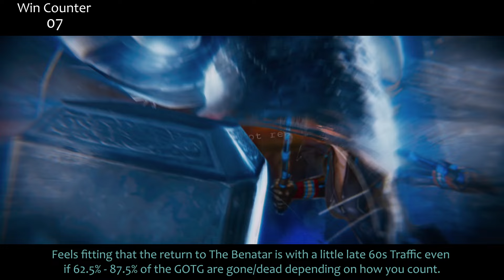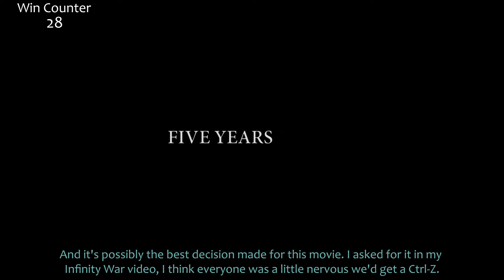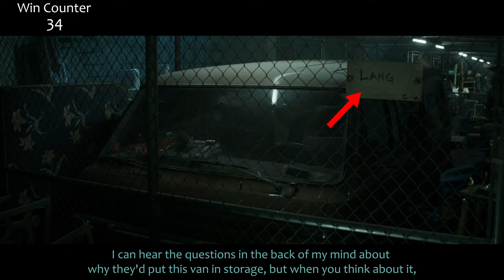Everything GREAT About Avengers: Endgame! (Part 1)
Endgame! You've all seen it, you all loved it, let's celebrate it! Maybe you'll even see some things you missed. Here's everything right with Avengers: Endgame!